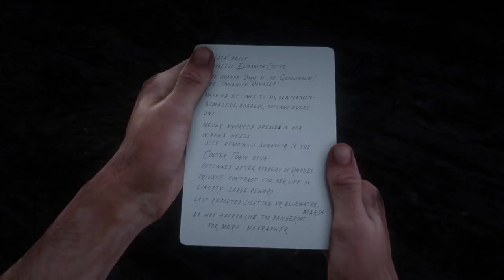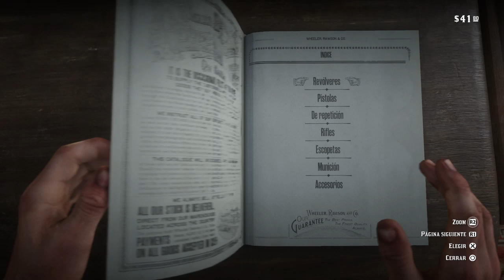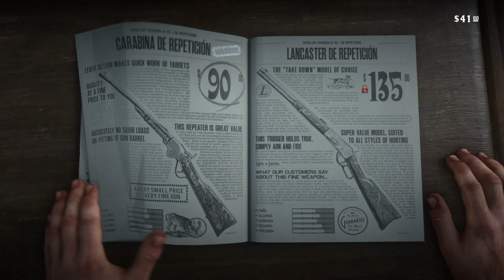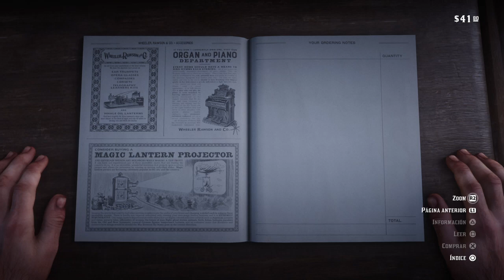Red Dead Redemption 2 PS4 gameplay parte 7 en español